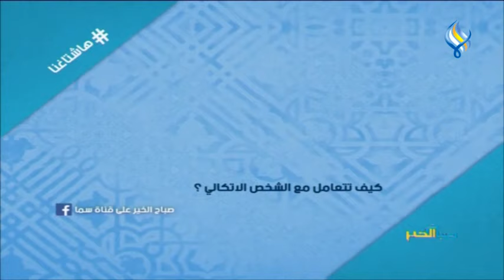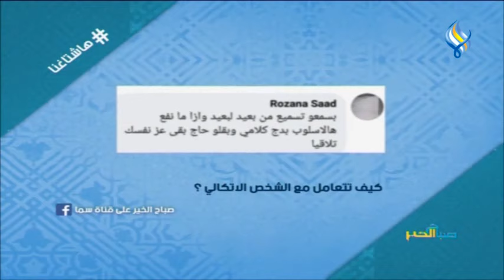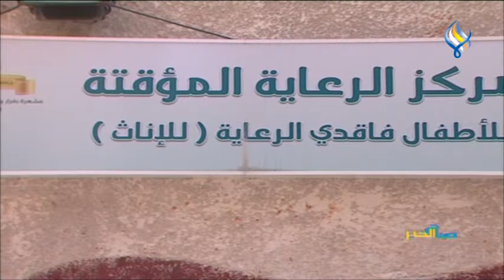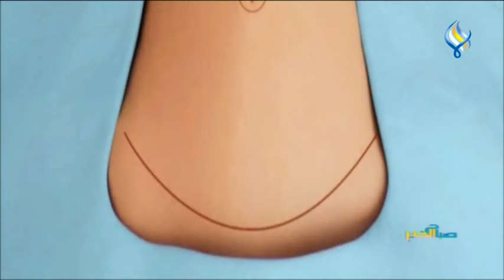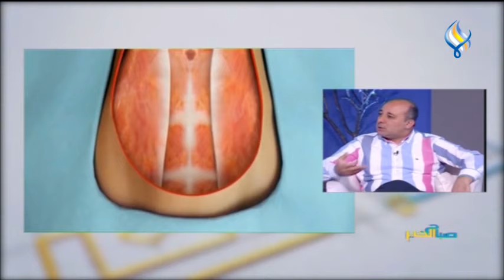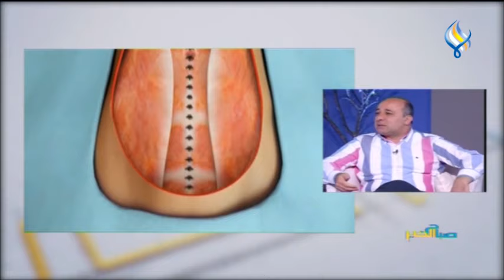قناة سما الفضائية : صباح الخير 07-07-2020